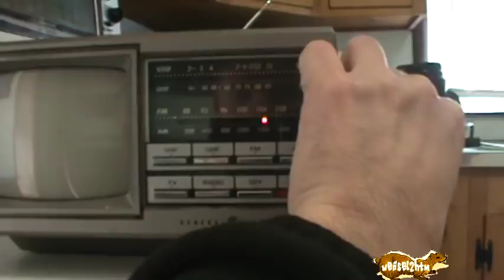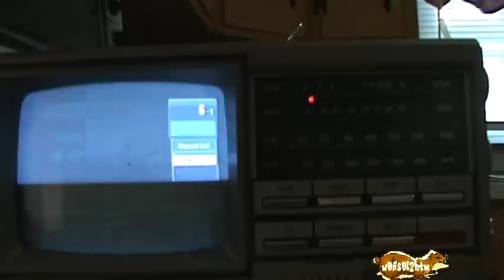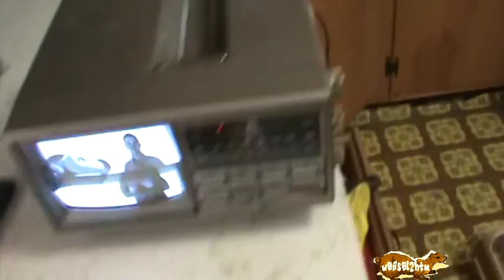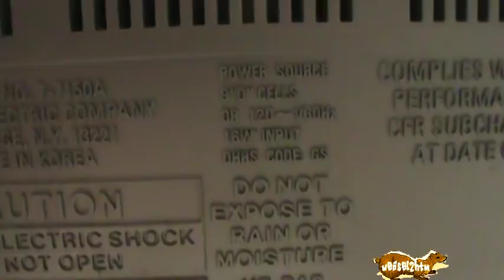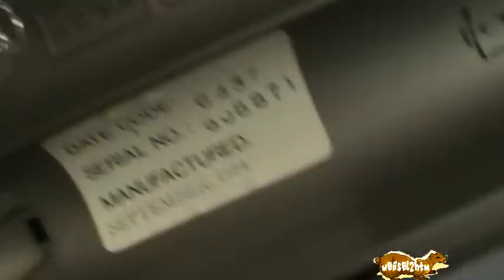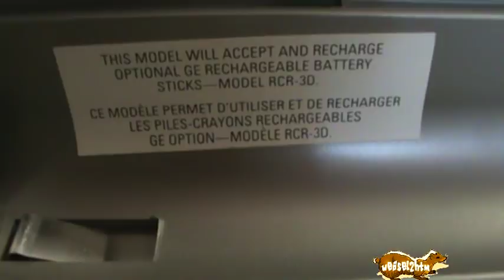Portable GE Television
I was reminded of this by uxwbill's video, I found it today and saw that it (mostly) worked